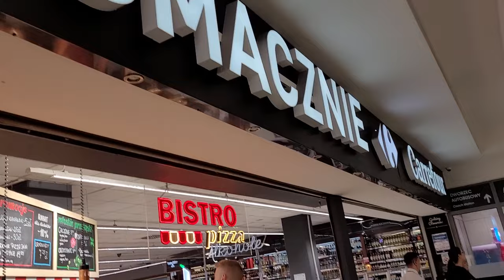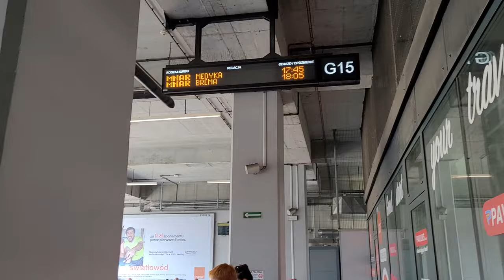КРАКОВ-КИЕВ в 2024/ДОМОЙ ИЗ ЭМИРАТОВ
Всем привет!
А вот и видео, как мы добираемся домой из Кракова в Киев, такой коротенький гайд.
Спасибо всем, кто пережива, смотрел и поддерживал! Мы дома!